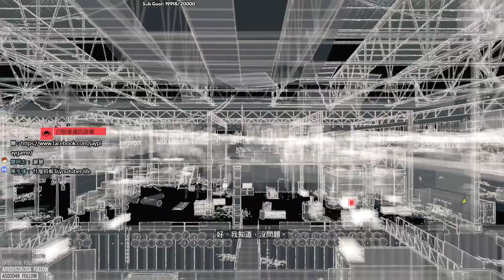Watch_Dogs 看門狗 | #32 - 找到妮琪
歡迎來到 阿杰GAME實況
今天來玩 Watch_Dogs 看門狗
總算找到我們的妹妹了
這次要從私人保全救回她
似乎需要更細心一點~
不然就真的小命不保了~
但我想還是我自己來比較快!!